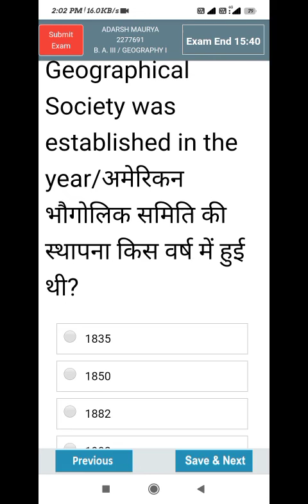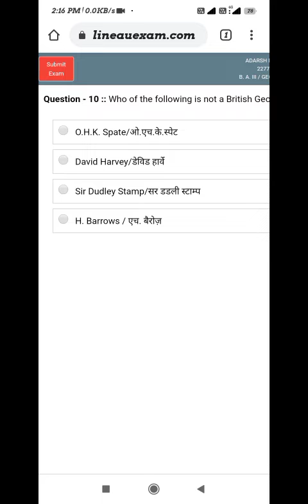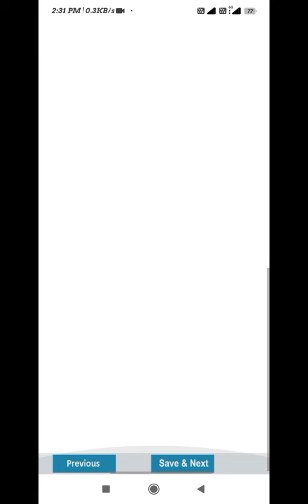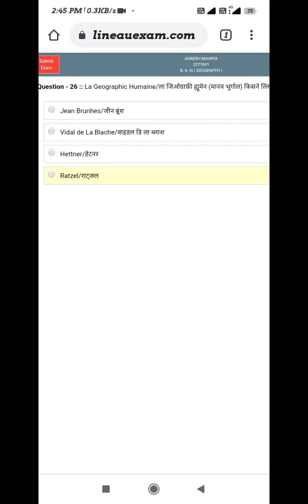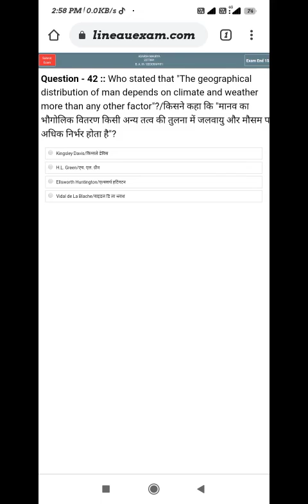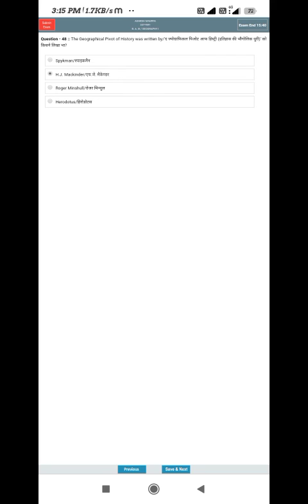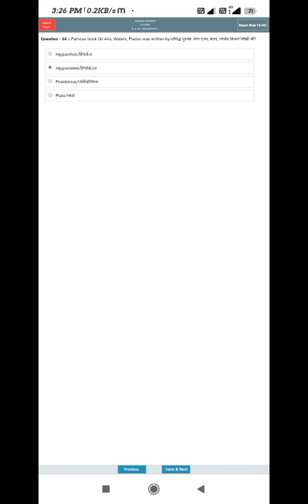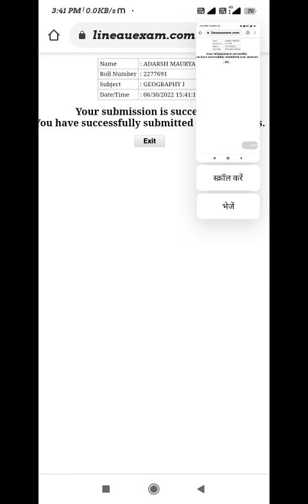Allahabad university Online Exam Geography